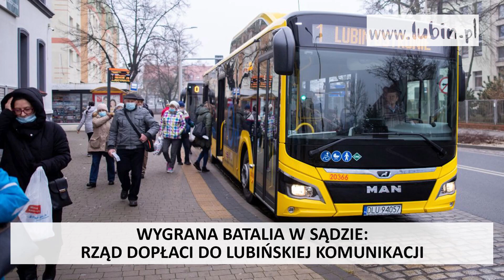2021.10.29 PODSUMOWANIE TYGODNIA NA LUBIN.PL